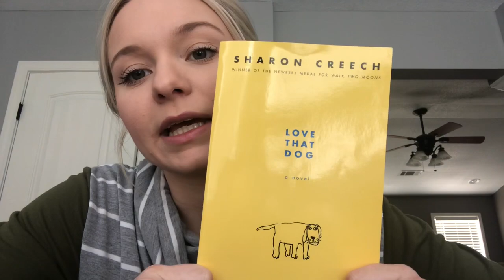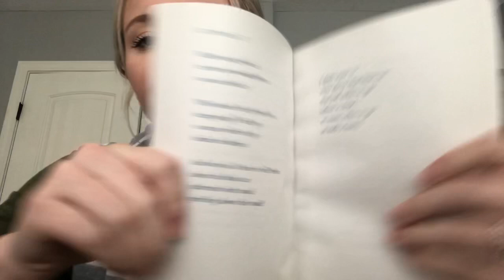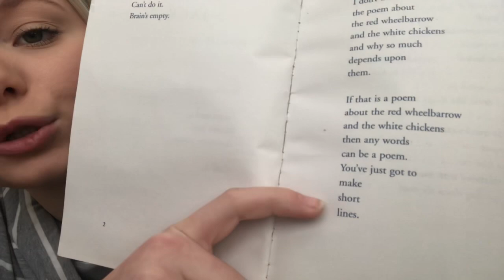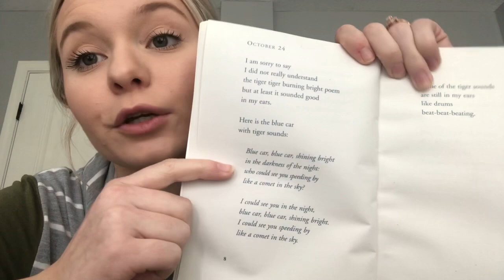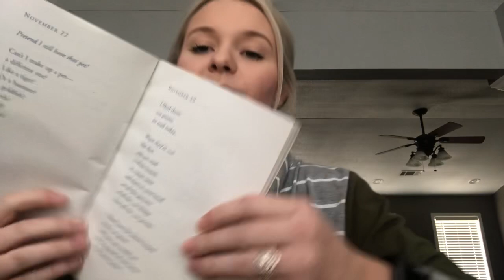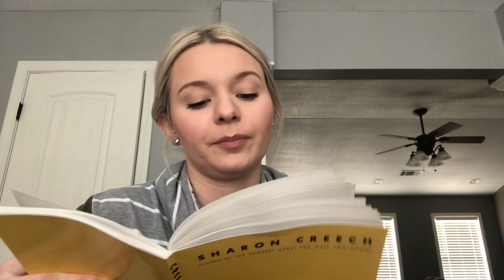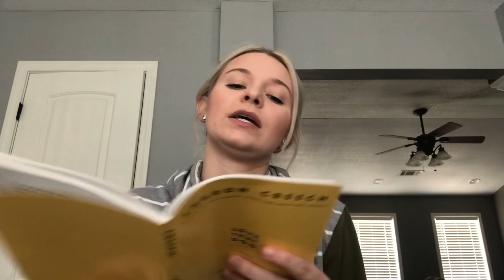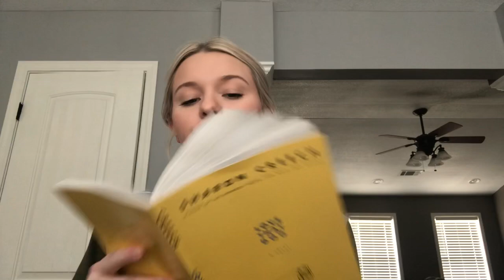Love That Dog by Sharon Creech Part 1 - Mrs. Maddie Long 3rd Grade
Love That Dog by Sharon Creech